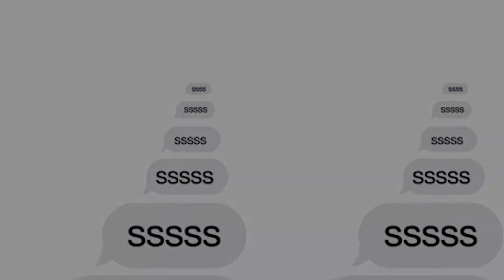Let the Party Continue | Group Chat News Ep. 577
Today we're discussing Peloton's steep drop in Google searches, Decentraland preparing for its first fashion week, Kraken's plans for a new marketplace for customers to take out loans backed by NFTs, Facebook's surging Oculus sales, the $900 billion cash pile inflating startup valuations, Nordstrom considering a spinoff of the off-price rack business, the future of buy now/ pay later businesses, COVID outbreaks in college football, and more.

Watch The Pod #1 Newsletter In The World For The Gram Tweet With Us Exclusive Facebook Content